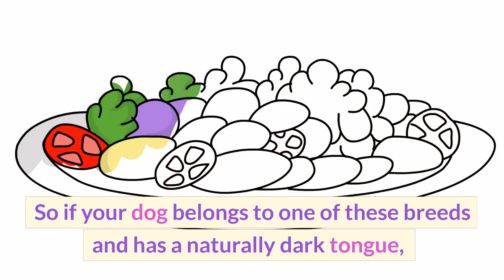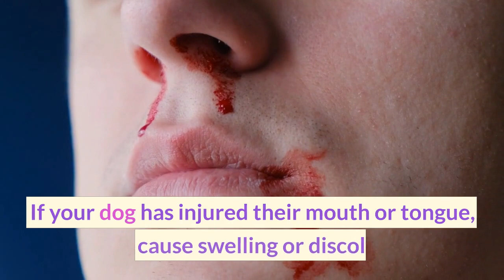What does it mean if my dogs tongue is white